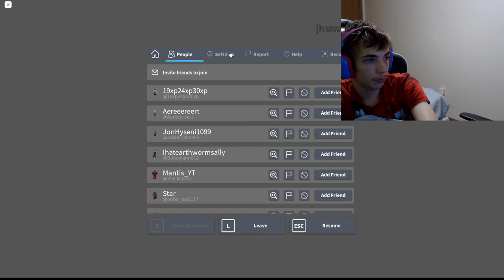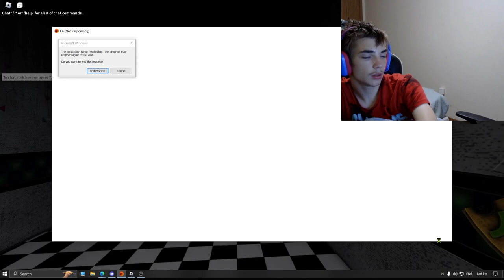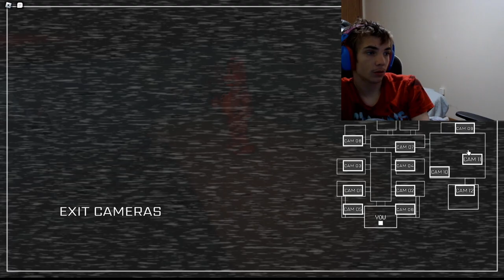FNaF coop part 2